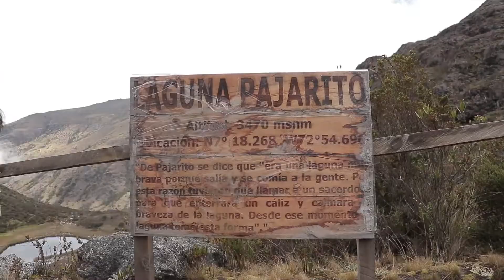Muy pronto...🎬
Los rostros de la economía verde en Santander se toman las redes institucionales de la CDMB.
Porque detrás de cada empresa hay una historia fantástica por contar.